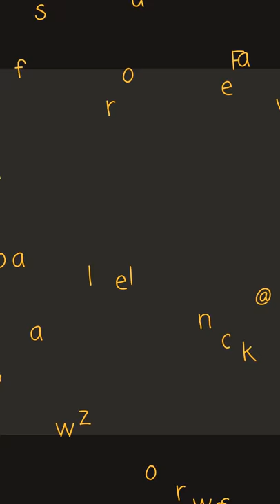Nadine Nassib Njeim portait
All step about how to draw pastel portrait. Cadrillage then soft pastel then pastel pencil ( Faber castel)
For more information comment and share. I  reply all request .
See you guys for more next tutorials.
Lebanon 💕✌🏻